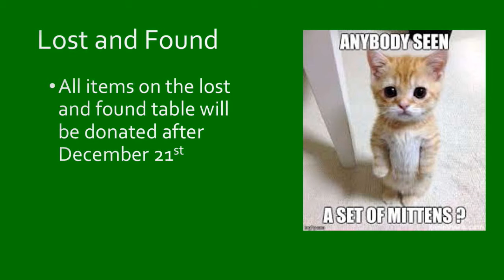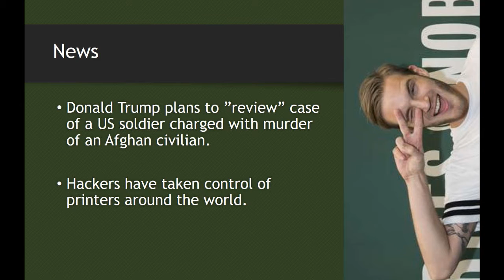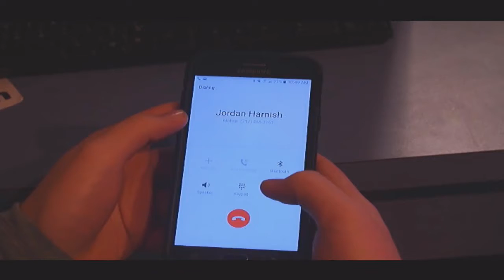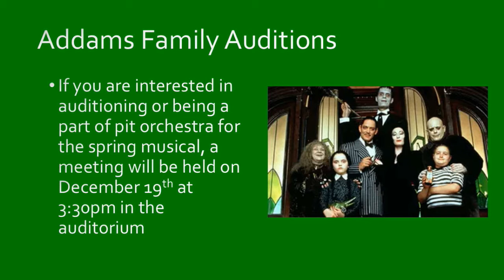2018 12 17